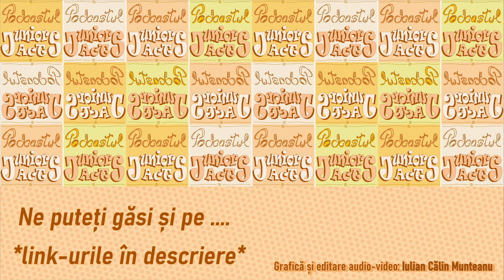Podcastul JuniorS AcT - Compilație 2023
Rămas bun, 2023!
Episoadele podcastul pot fi urmărite și pe:
- Amazon Music:
Ne puteți urmări pe Facebook și Instagram pentru a fi la curent cu activitatea noastră.